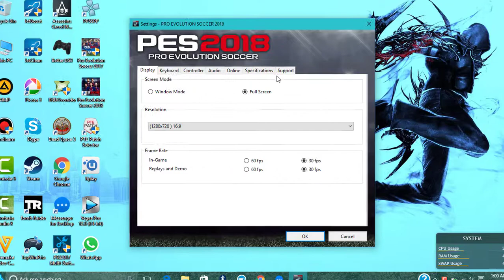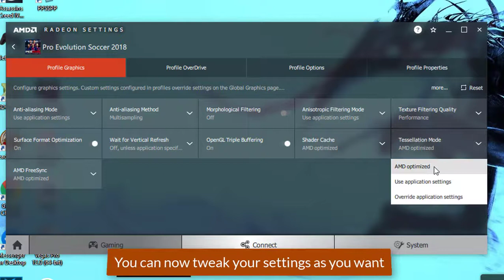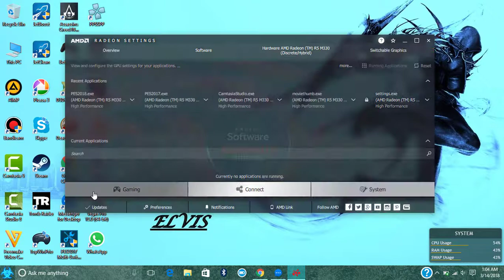How To Make Any Game Detect Your AMD GPU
In this video am going to show you how to make any PC games detect AMD GPU instead of your integrated GPU, This is the one the most annoying problem on AMD Laptops, I hope this video works for you and if it didn't check this out

How to Download & Install AMD Radeon Graphic Driver for Laptop &